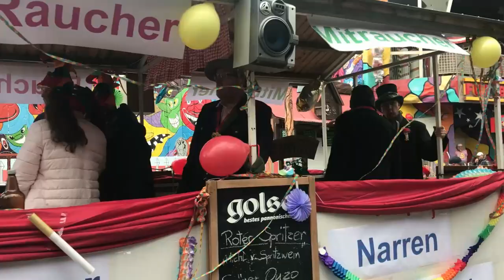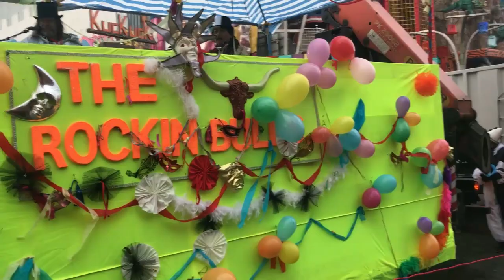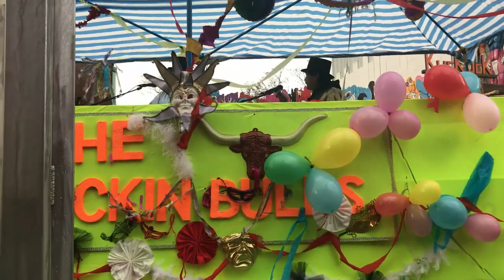2018 Feb 04 Fasching Prater 2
Faschings-Parade 2018
Närrisches Treiben beim großen Wiener Faschingsumzug im Prater.

Mehr als 500 Närrinnen und Narren sowie unzählige Fasching-Fans verwandelten den PRATER zur Faschingshochburg.

Von 14.00 bis 16.30 Uhr verbreiteten bunt kostümierte Gilden Mitglieder und Musikgruppen aus ganz Österreich Jubel, Trubel sowie Heiterkeit bei Groß und Klein.

 Zahlreiche Gilden und Musikgruppen präsentierten beim großen Faschingsumzug ihre fantasievoll gestalteten Kostüme und Festwägen. Für die musikalische Begleitung sorgten unter anderem die Samba-Percussion-Band Batala Austria, die Gugga-Musiker aus Kundl, der große Fanfarenzug Mödling sowie die Venezianer.

Dazu gesellten sich kunterbunt verkleidete Faschingsgilden wie die Wikinger, die Vereine Magic Everywhere und S’Zuckergoscherl aus Wien sowie der Verein Tanz der Vampire und weitere Vertreter ihrer Zunft aus Bruck an der Leitha und Laa an der Thaya.
 Zudem gaben sich Prinzen und Prinzessinnen aus ganz Österreich die Ehre und begleiteten die Parade.